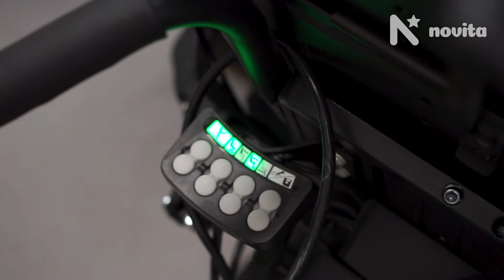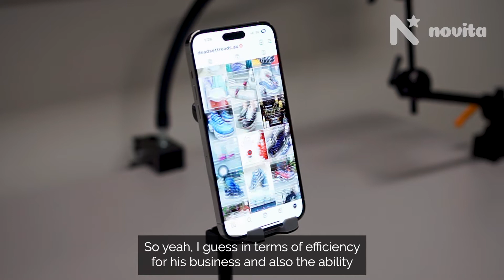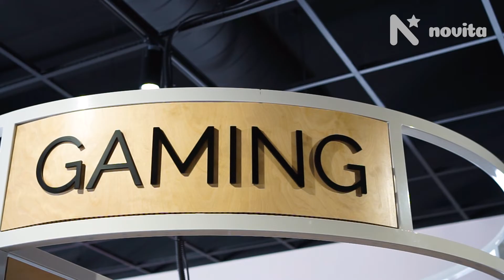Cameron - President's Achievement Award | 2022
The President’s Achievement Award is presented to a Novita client of any age who lives with physical or intellectual disability and has made outstanding progress in their rehabilitation.

The 2022 winner is CAMERON!

Cameron suffered a catastrophic high level spinal cord injury at age 16 as a result of a serious motor
vehicle accident in 2020. His level of injury has meant that the only voluntary movement control he
is left with is a small range of head movement. He has demonstrated great determination and a positive mind set right from the beginning. Cameron has mastered controlling his phone, a tablet and laptop with the use of a combination of a Glassouse Bluetooth head-controlled mouse and voice control. Using this technology, of his own initiative, he started and now runs his own online business, buying and selling sports shoes.
Congratulations Cameron!